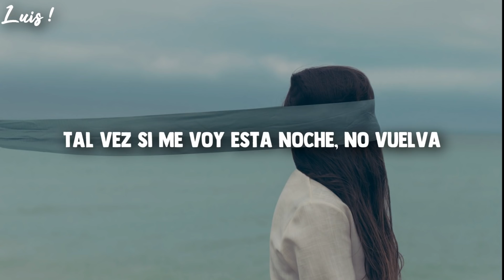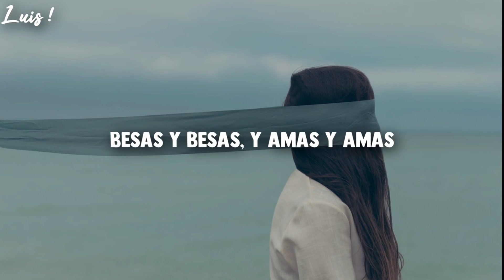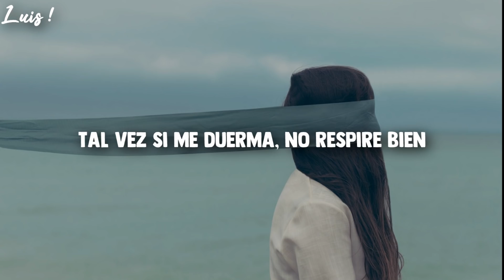Imagine Dragons ●Hear Me● Sub Español |HD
Band/Banda: Imagine Dragons
Song/canción: Hear Me
*LEER*

Aquí les traigo algo de Imagine Dragons, en lo personal me parece una excelente canción.